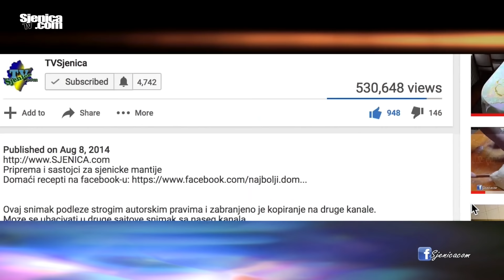Raždaginjski muhabet sa starim dedom / maj 2019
Svratili smo do sela Raždaginja da obiđemo jednog starog deda. Pogledajte o čemu se radi i šta smo sve pričali sa njim :)

Snimatelj: Ramo Tahirović / Studio "Orion" / Vaša prva stanica za svadbe, venčanja, veselja, proslave, priloge, reportaže...